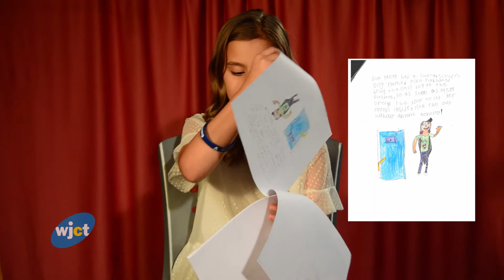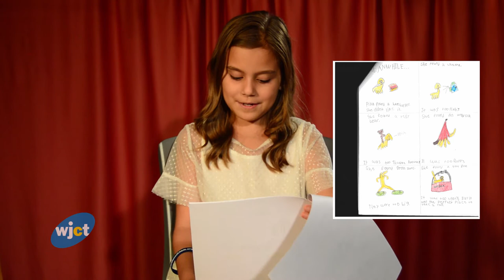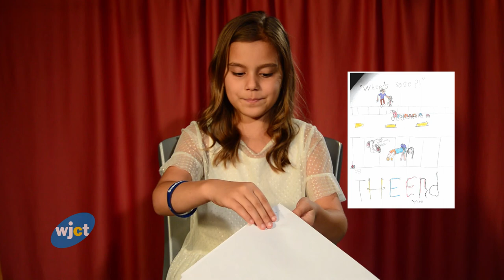WJCT PBS Kids Writers Contest Luci D.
WJCT PBS Kids Writers Contest  Runaway Puppy by  Luci D